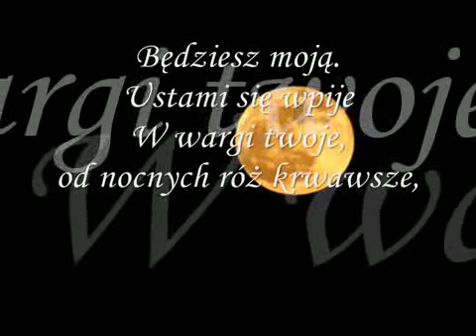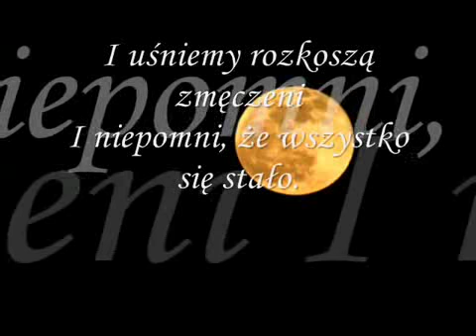''Noc'' - wiersz Juliana Tuwima